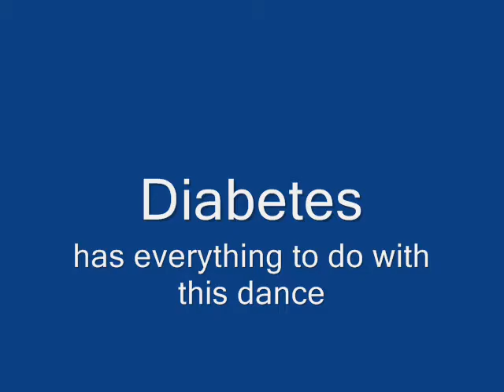Breakdance for Diabetes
A biology project we had to do. She said we needed a "dance routine". we gave her genius